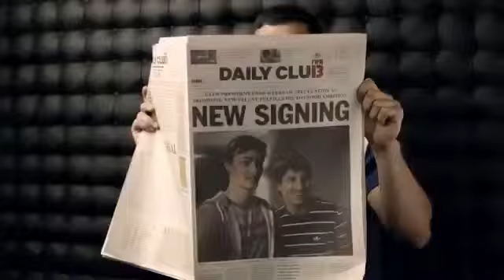FIFIA '13 'Club' Commercial